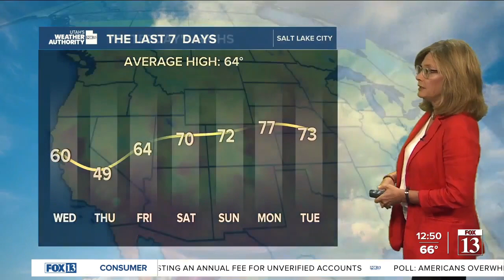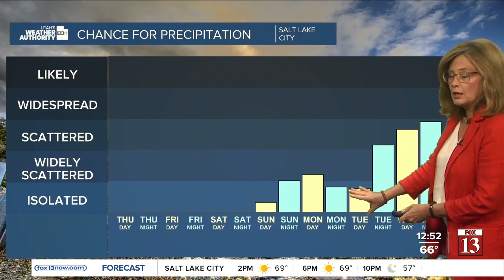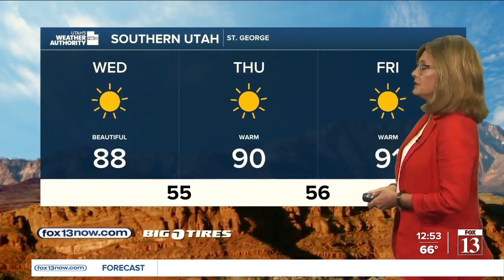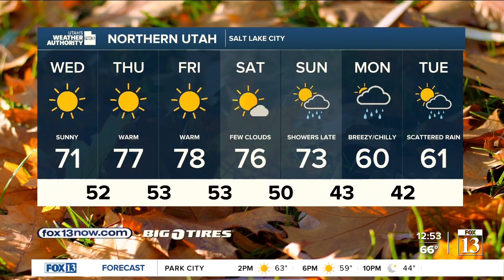Enjoy the sunny day! Wednesday, October 18